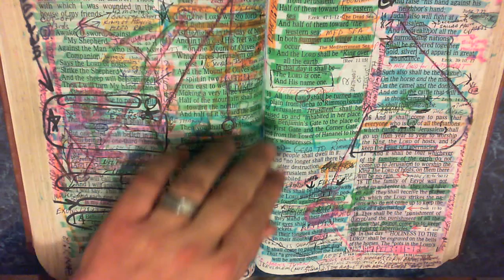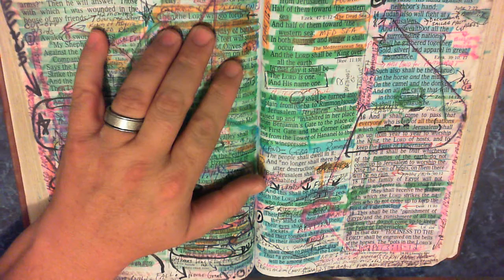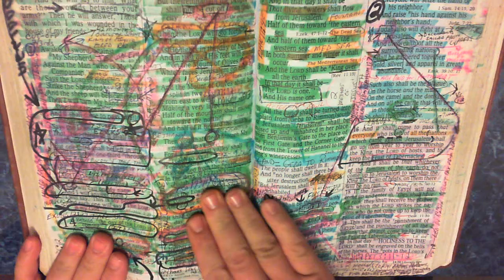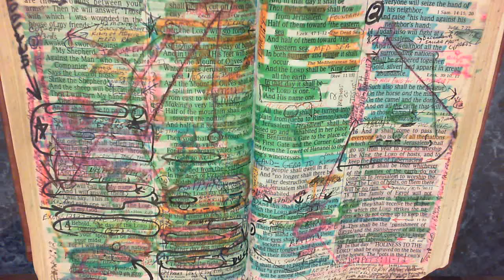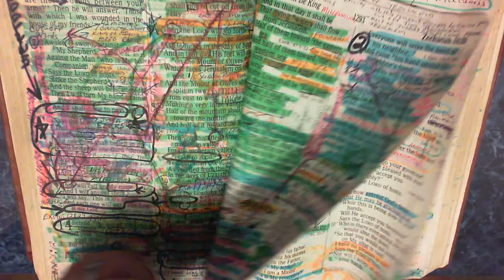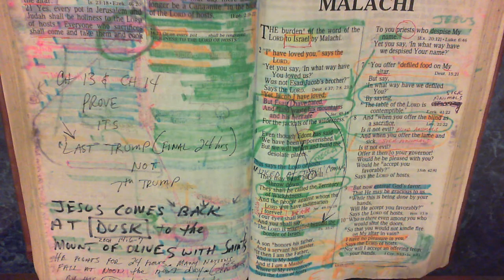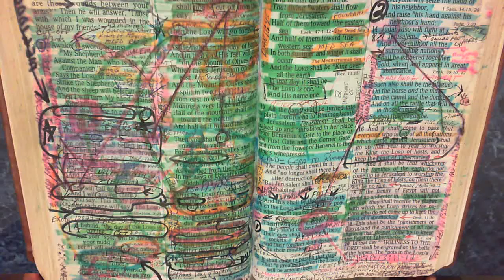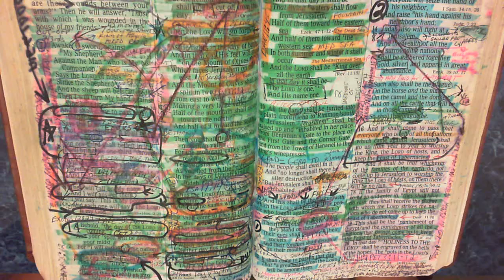Zechariah 14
Video #7 in a series of lessons designed to show every passage in the Holy Bible that gives us information about our Rapture and the Return of Christ on Judgment Day. Judgment Day occurs at the 7th Bowl Last Day Battle when Father pours the Fierceness of His Wrath in the Air. This series will show every passage in the Holy Bible that pertains to the 7th BOWL.

Please see my Timeline links in the Comment Section below.
Here is a Very Detailed 70th Week of Daniel Timeline on Excel also

Here is a power point slide presentation proving where the Little Horn (final antichrist) will come forth from:

Here is a Word Doc that proves when the Rapture is of all followers of Jesus who are alive and remain

Here is the Word Doc that lists the 4 stages of the Gathering of the "My people" by Jesus
Here is the Printer Friendly version on Excel that should be viewed in LANDSCAPE. Information will fit to page if you select "Enable Editing"
Here is my Excel file listing all the verses in the Word of God explaining what the Wrath is that we are not appointed
Here is a 70th Week 10 Hour Training Course that I put together in WORD that you are welcome to download and use. Please click "Enable Edit" for best viewing
Here is a link to the Beast that rises up out of the sea. This is what Putin is after.

I have put together over 10 pages of verses that prove you can lose your salvation over time is you fail to continue abiding In Christ's love and to bear occasional fruit.

Here is an excel file with last days catch phrases you can use to help search for last days chapters in the Bible: